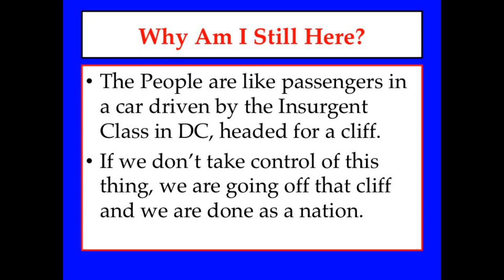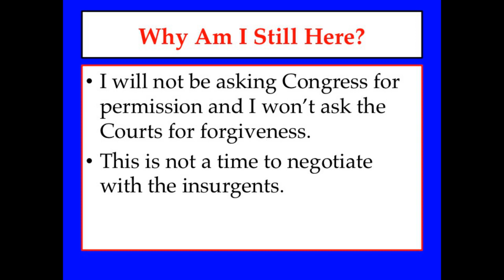Another One Bites the Dust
Nikki is gone. Good riddance. I'm still here.